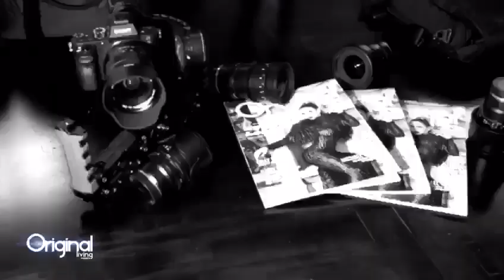Original Living Magazine Summer Issue 2018 behind the scenes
Celebrating our 8th anniversary, with beautiful Cover Girl Marjorie de Sousa